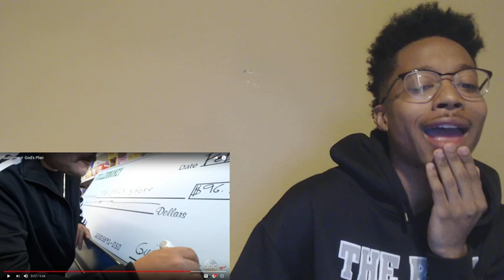THE BEST JIMMY KIMMEL VIDEO EVER!! Drake - God's Plan REMIX! (Guillermo – God's Plan) (REACTION)